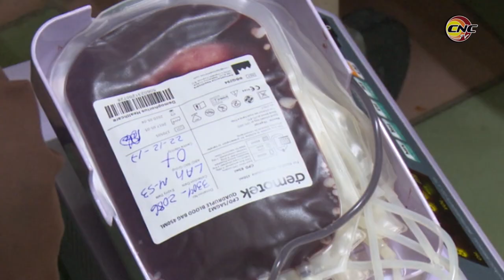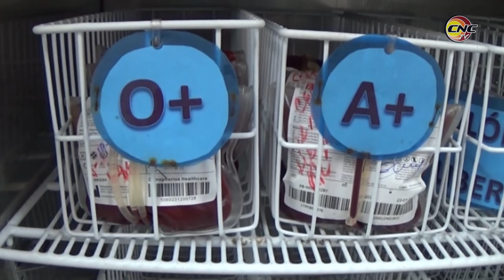Buey Arriba gana sede del Acto Provincial por el Día Mundial del Donante de Sangre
Por los resultados integrales a favor del programa de donaciones voluntarias de sangre, el municipio de Buey Arriba mantiene la condición de Vanguardia Nacional desde el año 2013. Por tal razón ese territorio mereció la sede del Acto Provincial por el Día Mundial del Donante de Sangre a celebrarse el próximo 14 de junio.